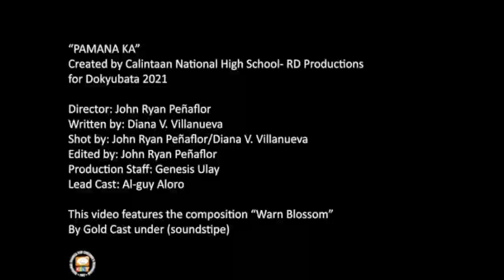Pamana Ka | DokyuBata - CLTV36 x National Council for Children's Television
"Pamana Ka | DokyuBata